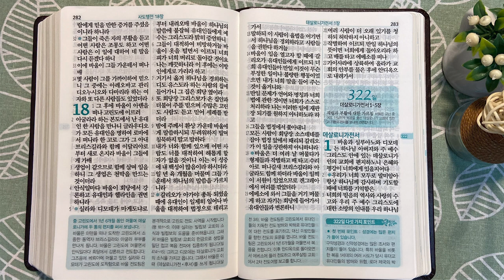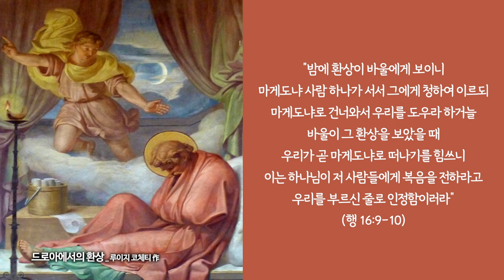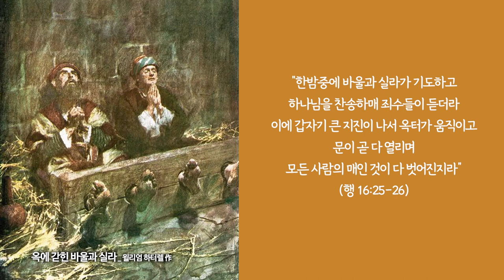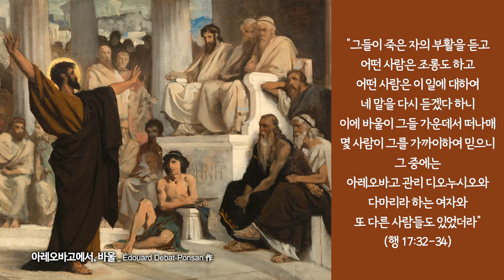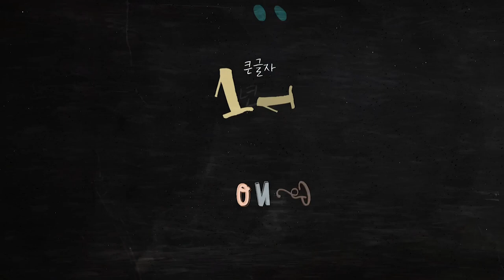바울의 든든한 지지대가 되어준 빌립보 교회 | 통독성경 321일 | 사도행전 15:36~18:22 | 통박사 조병호의 1년1독 성경통독 | 성경지리와 역사를 통으로